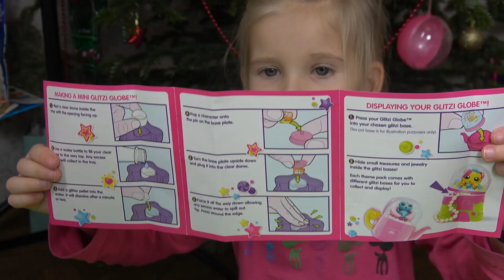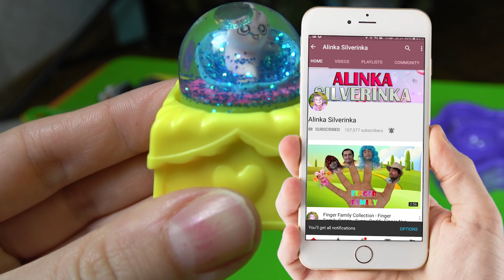Alina and LOL Dolls make Glitzi Globe Pet Shop